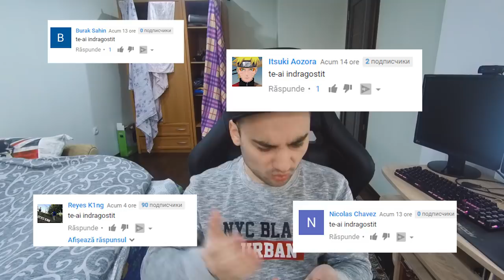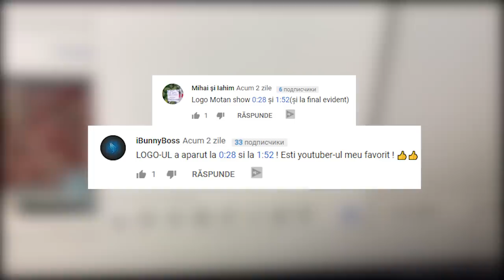PE SCURT, M-AM INDRAGOSTIT